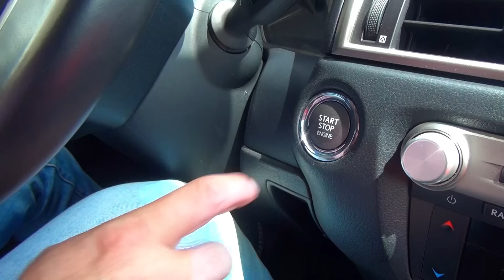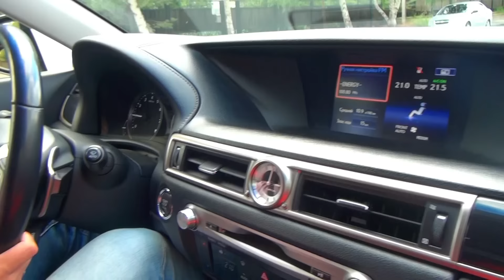We are in the Car | Wheels On The Bus Song Nursery Rhymes & Kids Songs by Kids TV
We are in the Car | Wheels On The Bus Song Nursery Rhymes & Kids Songs by Kids TV - Tim and Essy Show

This is a very long car ride!
Let's buckle our seat belts and vroom off
Let's drive in the car

Made by channel: Kids TV - Tim and Essy Show